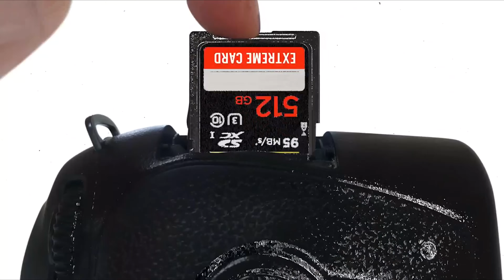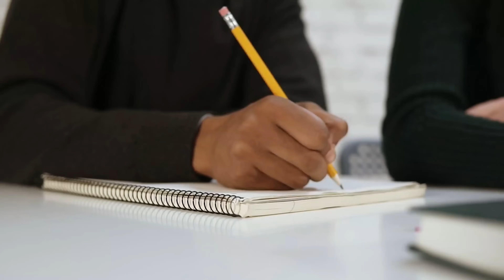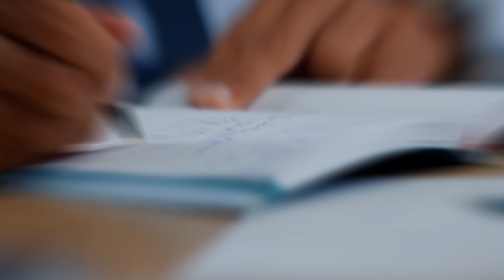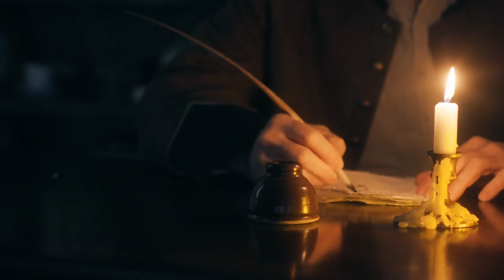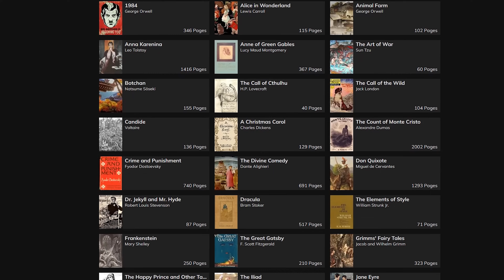أفضل وأسرع طرق التعلم الذاتي | اتعلم أي حاجة في أقصر وقت | وليد طه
رابط نشرة ميكانيكي بني آدمين الجديد
⚠️لو ذكرت أي لينكات أو دراسات في الحلقة، ومش لاقيها في وصف الحلقة، فياريت تنزل تحت شوية وهتلاقيها بعد الكلام ده ⚠️
Walid Taha -  Welsh
وليد طه - ويلش

📸 كل حاجة بستخدمها في إنتاج الفيديوهات وشغلي

🔥 *سلاسل هتنفعك قوي* :
⚡ سلسلة Right It Right  الخاصة بالكتابة والـ Copywriting والديجيتال ماركتنج\التسويق الإلكتروني
⚡ سلسلة تعلم اللغة الإنجليزية The Right Way To Say
أفضل طرق التعلم على الإطلاق

أيوه اللي أنت قريته صح… الطريقة اللي هتكلم عنها النهاردة
هي أفضل طريق لتعلم حاجات كتير قوي وخصوصًا مهارة الكتابة

مش هقول واحدة من أفضل… لا أفضل!
فلو فعلا عايز تتعلم الكتابة وتبقى كاتب كويس… أو لو عايز تتعلم أي مجال تاني وعايز طريقة تثبت المعلومة.

اتفرج للأخر!

من فترة نشرت التويت دي
واللي بقول فيها

عايز تتعلم بسرعة؟
علم غيرك.
قلد.
جرب وكرر.
استمر.

النهاردة هديك دليل أو Guide عشان تطبق العناصر دي
وتقدر تحقق حاجة بسرعة وأنت بتتعلم مجال جديد.

خصوصًا لو بتتعلم أي مجال من مجالات الكتابة
بس طبعا كلام النهاردة ينطبق على أي مجال تاني.

صباحكوا فل ومساءكوا أحلى
أنا ويلش ودي حلقة جديدة من Write It Right

أو باشكاتب

الدراسة

الموقع

متنساش تتابع باقي سلاسل القناة... هتنفعك قوي
وليد طه walid taha

📸 معدات التصوير

وتابع باقي السلسلة على قناة Walid Taha Vlogs